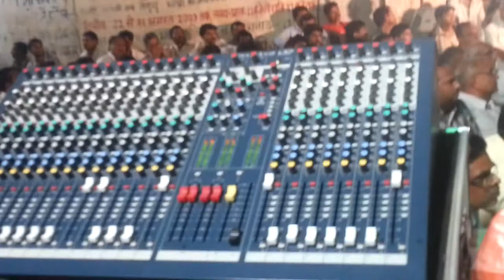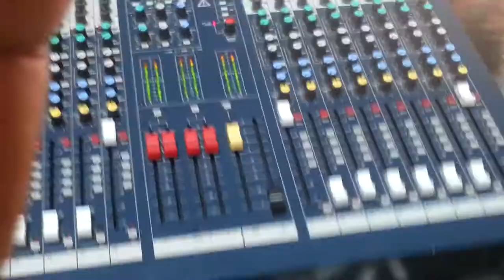New Rajasthani Bhajan 2017 I Superhit Marwadi Latest Bhajan I Latest Rajasthani Hit Live Song